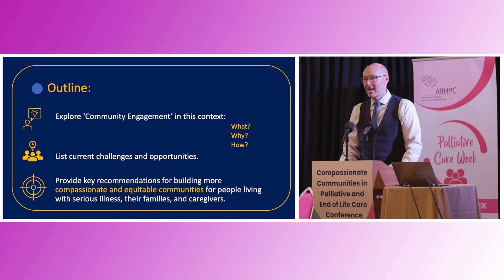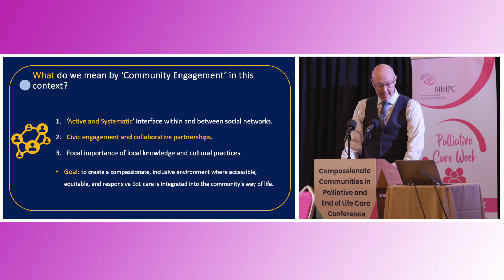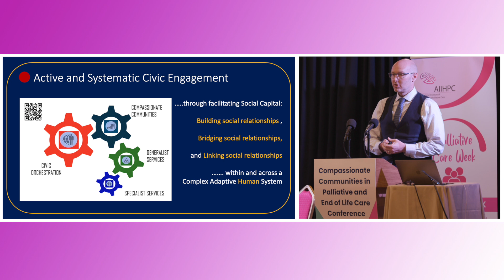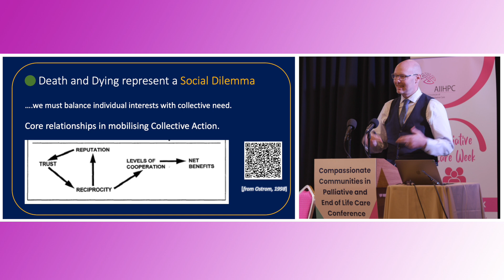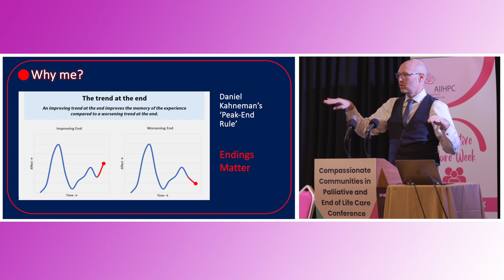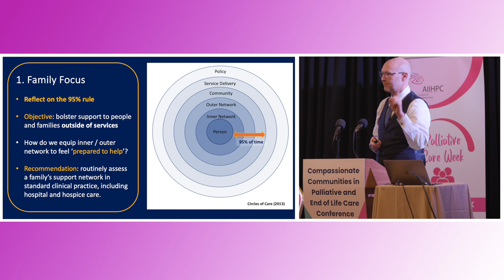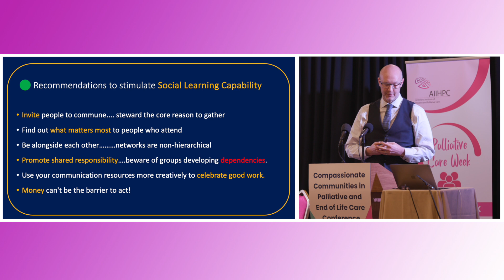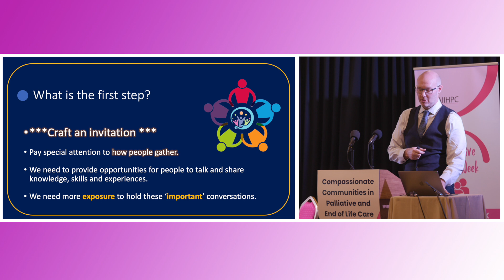Dr Guy Peryer